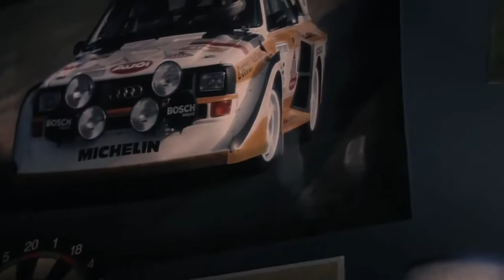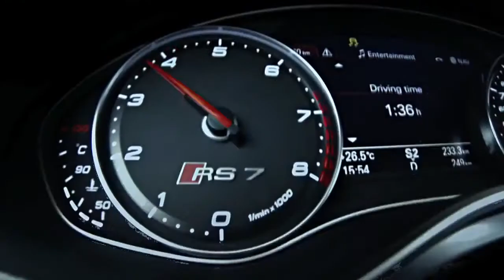Audi RS 7 Sportback, Detroit 2013 trailer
V8 4.0 biturbo 560 PS, 700 Nm
0 - 100 km/h : 3"9
Top speed : 305 km/h (w/ dynamic package plus)